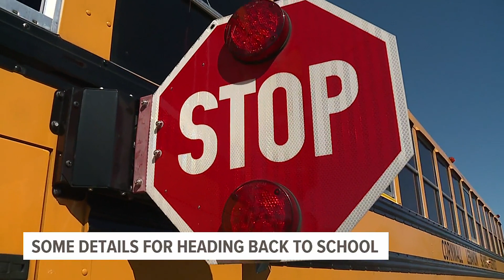How to make the back-to-school transition easier on kids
The summer is coming to an end, and kids must once again shift from sunny fun to school lessons.

Although the change happens every year, it can still be difficult for kids and parents to switch back to education mode.

Dr. Vinitha Moopen with WellSpan Health dove into the minute details of back-to-school season, including how to make the transition easier for your kid.